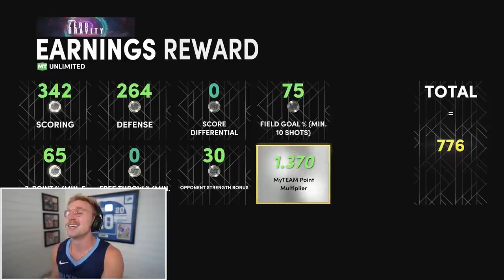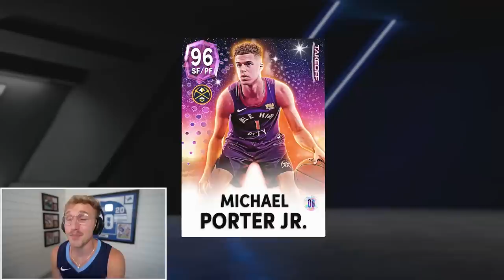Wheel of 2K22 Season Opener!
mmgs patented super heater series is BACK for nba 2k22.. with spicy challenges on the line and the nba 2k iq of a 6 year old, will papa meags find himself in an unbeatable situation? or will he triumph over the boys and earn himself a juicy cokkk compliment? find out today gentlemen...